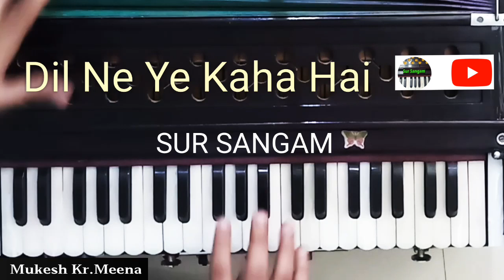Dil Ne Ye Kaha Hai Dil Se | Harmonium | Dhadkan Movie | Kumar Sanu | Alka Yagnik | Akshya Kumar